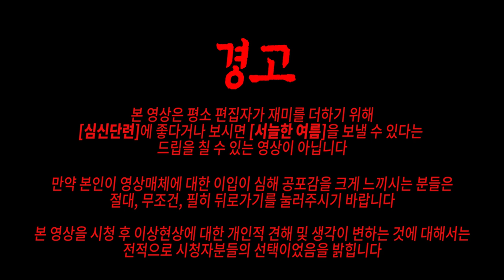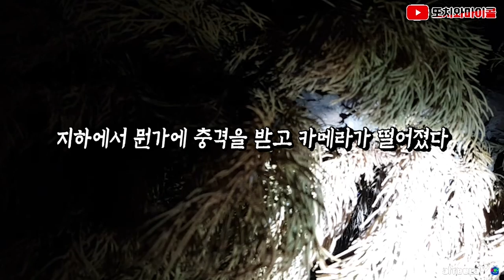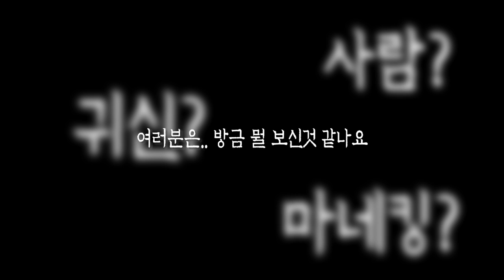[ENG SUB] [클릭금지] 머리만 둥둥 떠다니는 귀신 그리고 손의 정체 Floating ghost’s head and what the hell was that hand?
영상 10분쯤 동그라미 부분에 대한 이야기는 고정댓글 참고